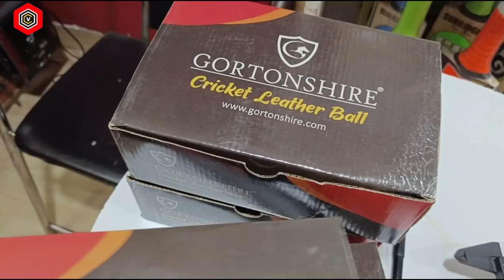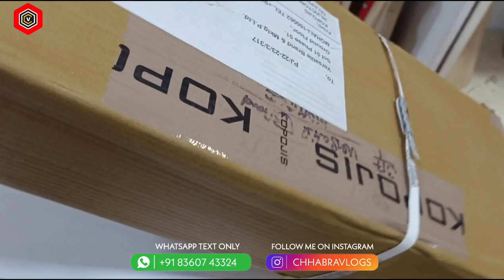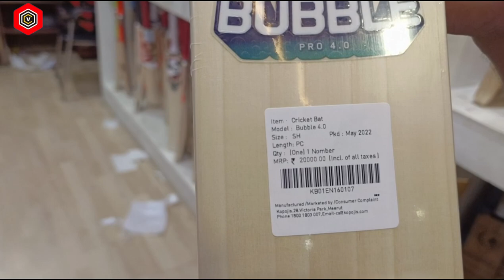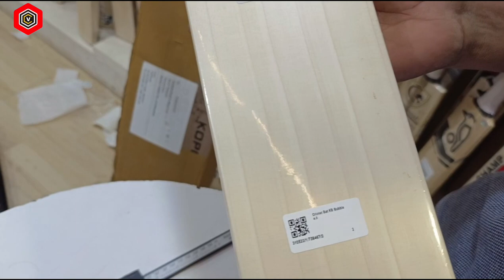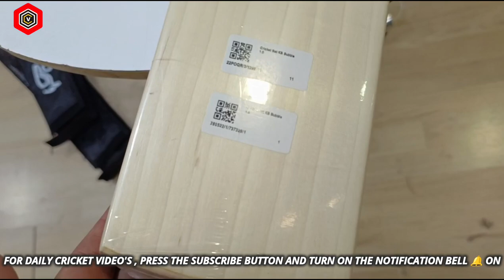Unboxing The Kookaburra Bubble 2022 New Series Bats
A hallmark of Kookaburra heroes past and present, the Bubble returns to prominence for the 2021/22 Ashes series. As for the Bubble’s next chapter, that rests in your hands.

We have stock of all kinds of cricket bats at our store in India . So hurry up and grab yours.

Unboxing Most Clear English Willow Cricket Bats Starting 7000/-

Sareen Sports Industries was started in the year 1969 by Mr. N.K. Sareen under the inspiration of his father Mr. M.L. Sareen, Sareen Sports Industries entered in the Indian market with a great hard work and dedication to launch their registered Trade-Mark SS SUNRIDGES in the year 1976. The company started export of cricket bats in 1979 to UK and Australia. Sareen Sports Industries manufacturers quality cricket equipments for meeting the requirements of national and international markets. The company also added on the production of Cricket Balls and Soft Leather Protective Equipments under the flagship of “SS SUNRIDGES” in the year 1985.

📱 GIVE AWAY 2022 SUMMER 📱

4.TAG 3 FRIENDS ON THE POST ON INSTAGRAM

WINNER SELECTED FROM COMMENTPICKER.COM

IF WINNER IS OUTSIDE INDIA IS RESPONSIBLE FOR PAYING SHIPPING COST.

NOTE : ALL GIFTS FROM MY POCKET NO SHOP IS SPONSORED ME FOR THIS GIFT. ALL ITEMS ARE HARD EARNED .

RESULT DECLARED ON 15 JUNE AND 1 JULY.

DIL SE KHELO AND DIL SE DEKHO CHHABRAVLOGS

1. Unboxing Kookaburra English willow cricket bat
2. best cricket bat under 2500
3. best English willow cricket bat
4. Kookaburra cricket bat
5. English willow bat under 2500
6. cricket bat for beginners
7. best cricket bat for beginners
8. leather bat under 2500
9. unboxing cricket bat under 2500
10. professional cricket bat under 2500
11. online cricket bat buy
12. comparing cricket bat
13. top English willow cricket bats
14. unboxing cricket bat under 2500
15. best bat of English Willow under 3000
16. Best Kashmir Best English Willow Cricket Bat Under 10000 In India 2022
17. Best English Willow cricket bat 2022

How to choose a cricket bat
How to select a bat for Cricket
budget cricket bat under 5000
English willow cricket bat under 5000 rupees
Sabse acha cricket bat
Cricket bat
budget cricket bat
Meerut wholesale market
meerut sports market
cricket
india
commentary
highlights
bcci
review
indian cricket team
indian bowler
indian batsmen
best
batting
bowling
ball
cricket news
world test championship
wtc final preview
wtc final news
wtc final india playing xi
wolrd test championship india squad
virat
kohli
kane williamson
jasprit bumrah
ravindra jadeja
ashwin
chhabravlogs
cricketershop
bestcricket
livecricket
wtcfinal
best cricket bat
rohit sharma
virat kohli
teamindia
indiawin
sports
stevesmith
newzeland